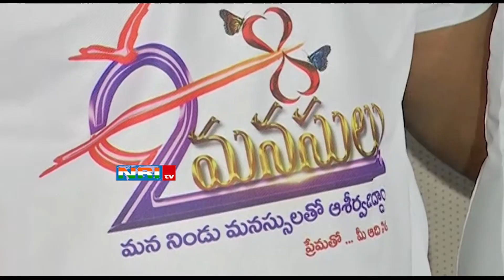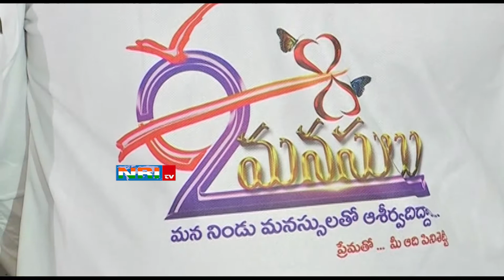Ee Rendu manasulu movie teaser launch | Nri Tv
Ee Rendu manasulu movie teaser launch